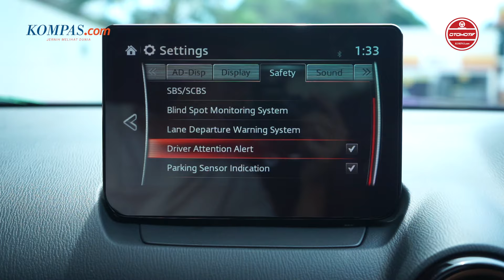TEST DRIVE | Mazda CX-3 Pro 2024 | Tampil Lebih Sporty Dan Klimis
Mazda CX-3 Pro resmi diluncurkan oleh PT Eurokars Motor Indonesia (EMI) pada Februari 2024. Mobil ini memiliki tampilan yang sporty serta body yang ringkas, sehingga cocok untuk digunakan sebagai kendaraan harian.